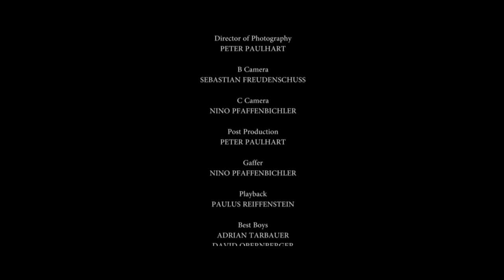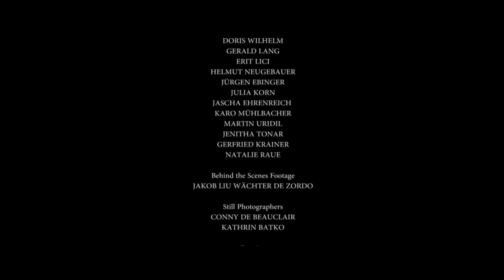DEVIL´S EYES - AHILEA feat BELLA WAGNER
NEW SINGLE of AHILEA feat Bella Wagner
Production, Arrangement & Mix AHILEA DURCOVSKI
Vocals & Lyrics  BELLA WAGNER
Accordion ALEN DZAMBIC
Guitar GERALD LANG
Mastered by BOB KATZ
Label ESSAY RECORDINGS

VIDEO based on a story by BELLA WAGNER
Production BLACK COFFEE PRODUCTIONS
Director KATARINA TUBONJIC
First Assistent Director KATHARINA HOFMANN
Second Assistent Director DARIO STEFANEK
Location Manager & Storyboard PHILIPP VIEHTAUER
Director of Photography PETER PAULHART
B Camera SEBASTIAN FREUDENSCHUSS
C Camera NINO PFAFFENBICHLER
Post Production PETER PAULHART
Gaffer NINO PFAFFENBICHLER
Playback PAULUS REIFFENSTEIN
Best Boys ADRIAN TARBAUER, DAVID OBERNBERGER

Costume Supervisor PAUL SCHALEK
Make-Up & Hair Department Head ELENTARI T. NEPOMUCKY

BERNHARD BLIEM who provided his
BUICK LE SABRE 1972 (LIMITED EDITION)